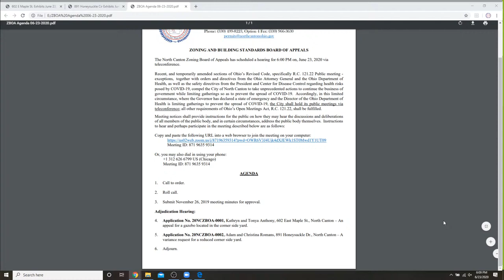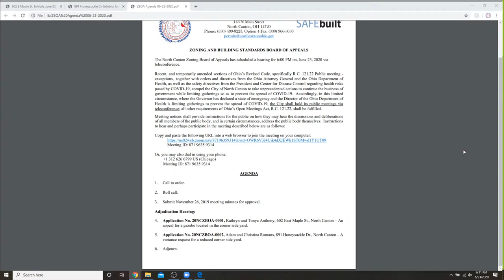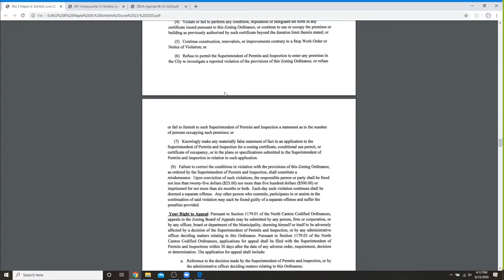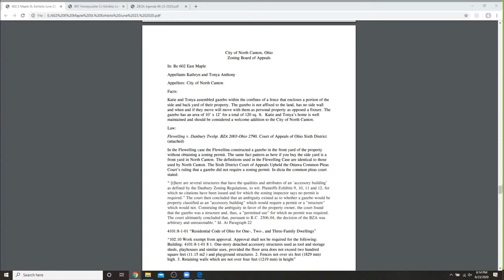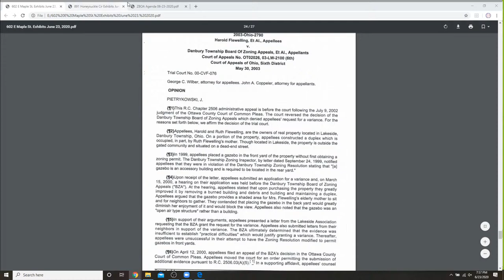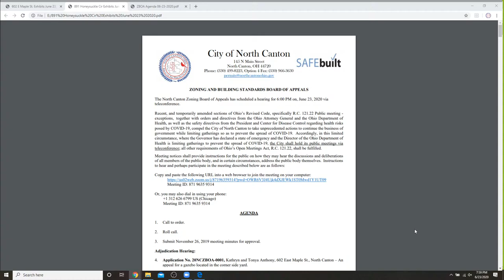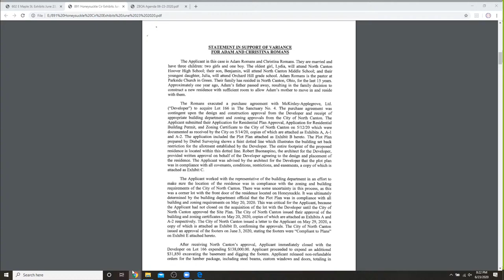Zoning Board of Appeals, June 23, 2020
The North Canton ZBOA is a 5 member body appointed by the Mayor that hears appeals from property owners aggrieved by decisions rendered by City building and zoning officials and may grant variances from zoning regulations.

The Board typically meets on the 4th Tuesday of each month.

For more information on the ZBOA visit: northcantonohio.gov/ZBOA